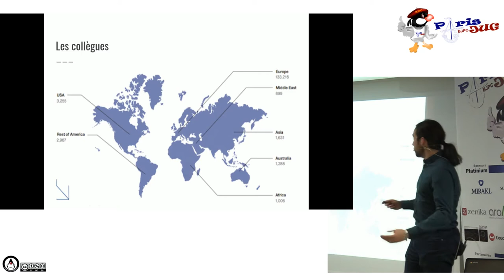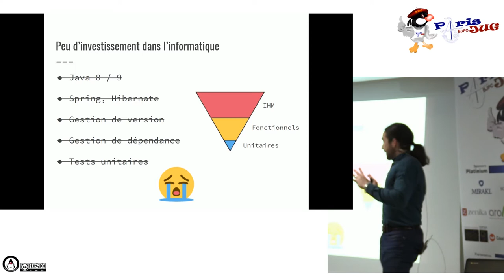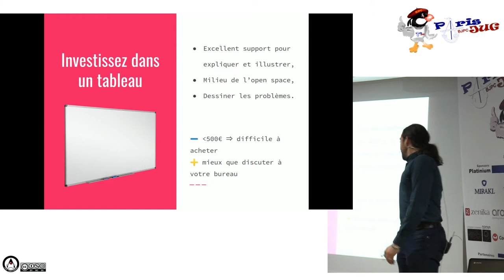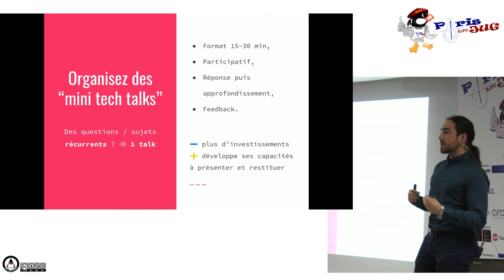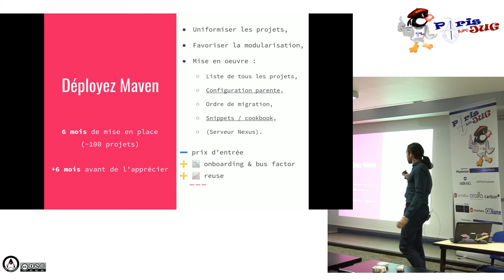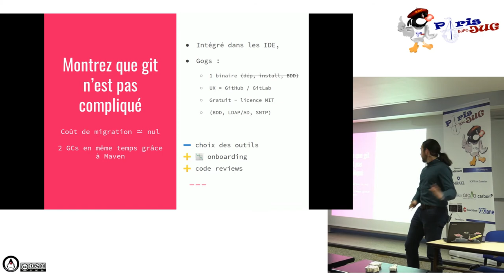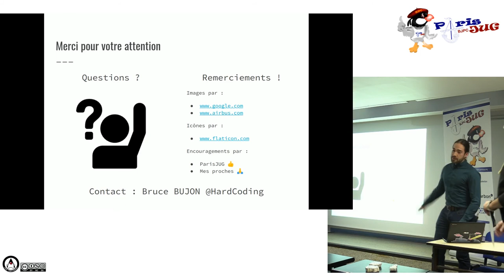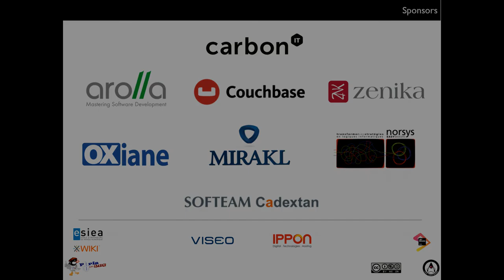2018/01/08 - Young blood V - On n'est pas chez Google ici !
On se plaint régulièrement de rester sur de vieilles technos, de ne pas avoir les bons outils ou même la bonne formation pour évoluer ; mais comment fait-on pour y remédier ? Comment fait-on pour bouger ne serait-ce qu’un peu les habitudes et les lignes de ces fichus process pour enfin améliorer son contexte de travail ?Durant plusieurs années chez divers grands comptes, pour qui l’informatique est plus un centre de coût qu’une activité principale, j’ai cherché à faire évoluer les choses. Lors de ce talk, je vous présenterai aussi bien ce qui a marché que tout ce qui a pu échouer pour engager votre équipe dans le changement et convaincre vos hiérarchiques afin que leurs premières réponses ne soient plus : “Hey mais non ! On n’est pas chez Google ici !

par Bruce Bujon